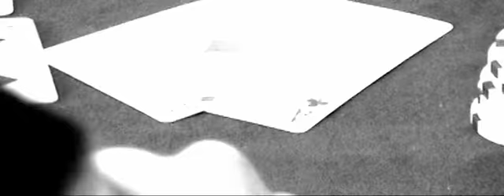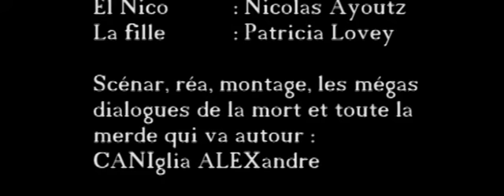Qui Donne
par le K. et Mutante Prod.